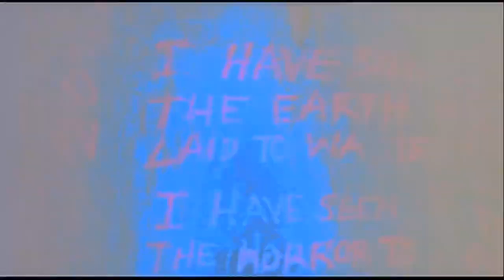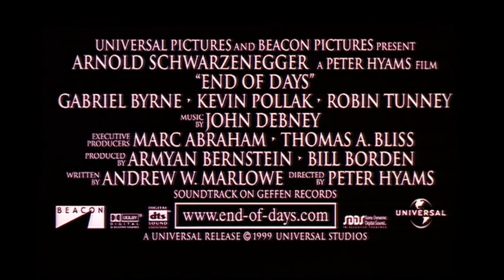End of Days - horor - action - 1999 - trailer - Full HD